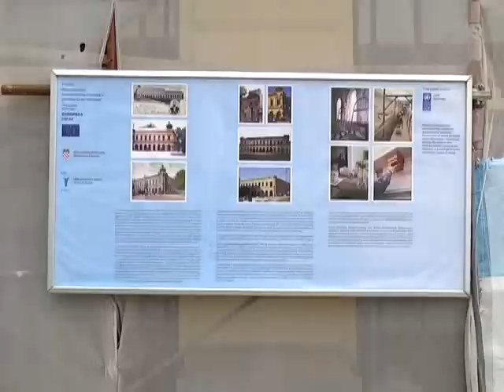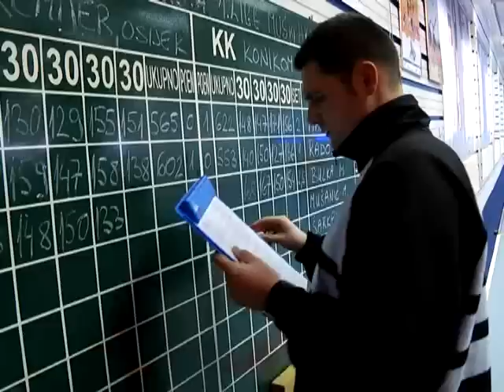25.03.2013. Osječka televizija, Osijek - Vijesti